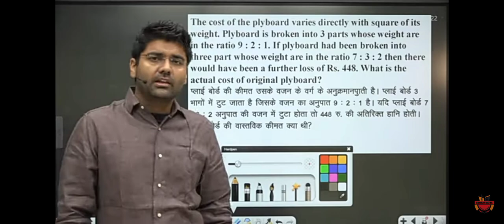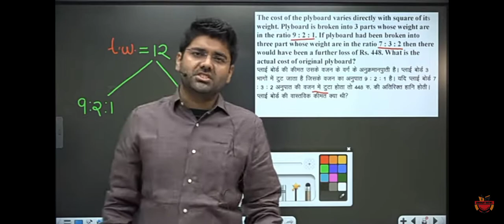Ratio and proportion 60